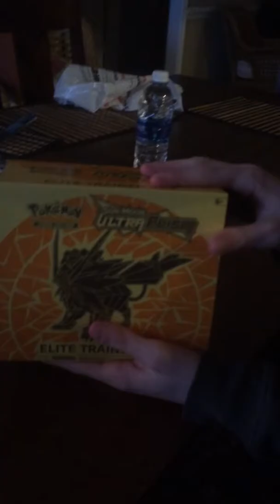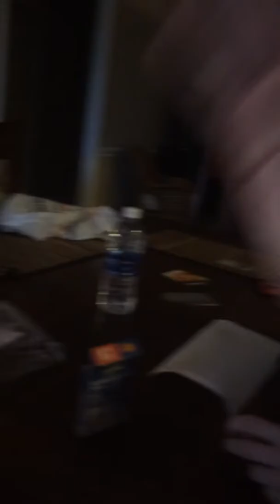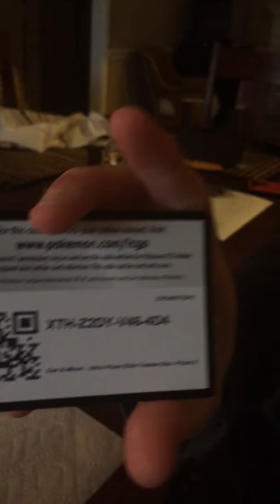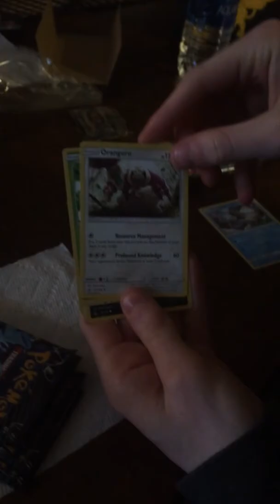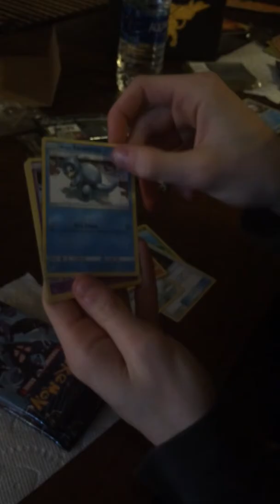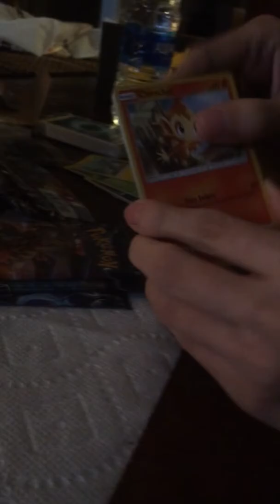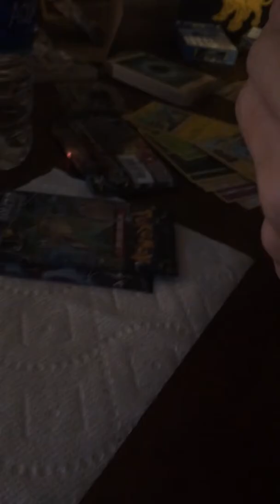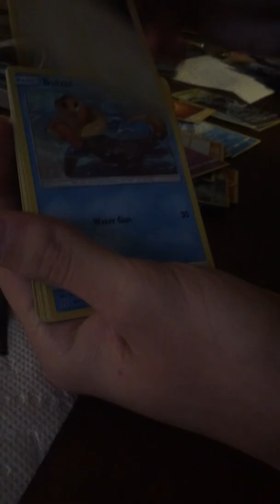Pokemon elite trainer unboxing with my friend Jesse/ beenboozled challenge